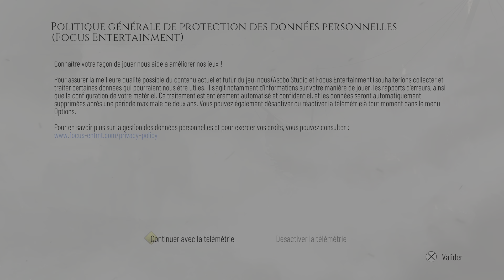A Plague Tale: Requiem let's play vf # 1 : Sous un nouveau soleil ☀️